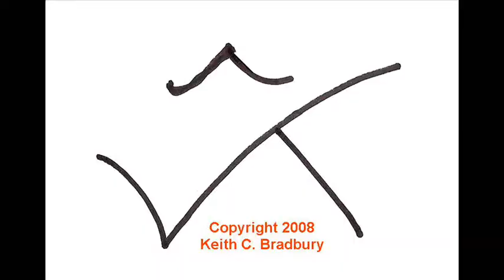KCB 20081002 WSR Turntable 3850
Demonstration of the WSR Turntable